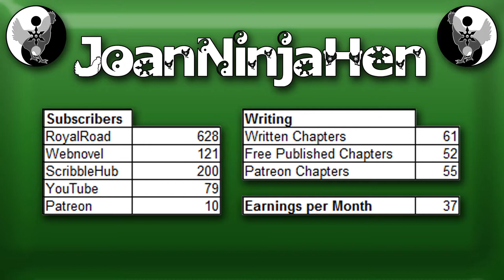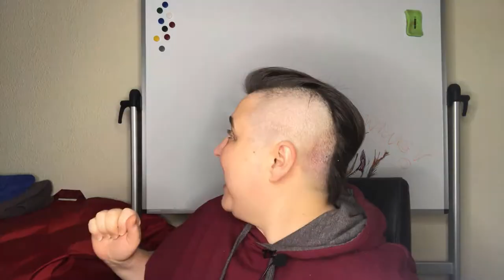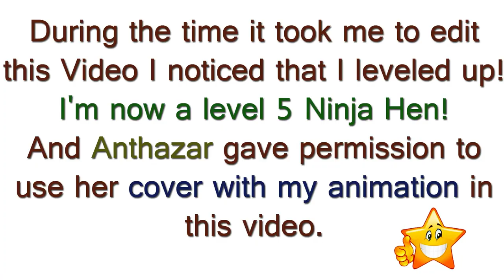VLog 38: Animated Book Covers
Send me your covers, I'll animate them! (This offer is time-limited: 1week)